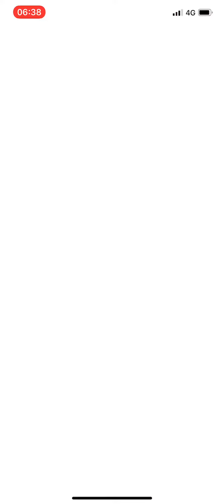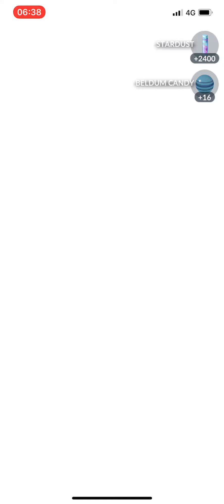Pokemon go 10km egg hatch